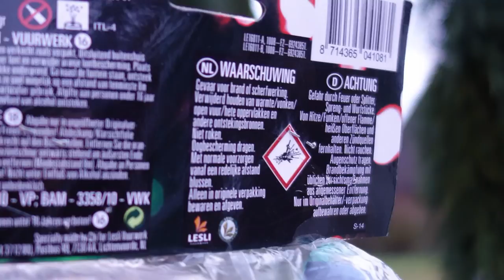Lesli Shimmer und Shine | Stroboskop Vulkane | Wie geil ist das denn?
Heute im Test: Lesli Shimmer und Shine. 2 echt hübsche Vulkane mit anfänglichem Stroboskoseffekt.

* Kamera, Camcorder, Videoequipment:

* 2x BESTER Brenner (Sturmfeuerzeug)

Pyro-Equipment:

2 Kanal-Funk-Zündanlage
4 Kanal-Funk-Zündanlage
10 Kanal-Funk-Zündanlage

KEEP WATCHING.